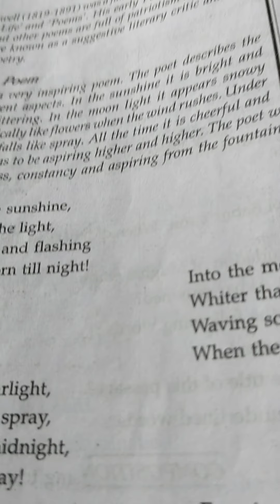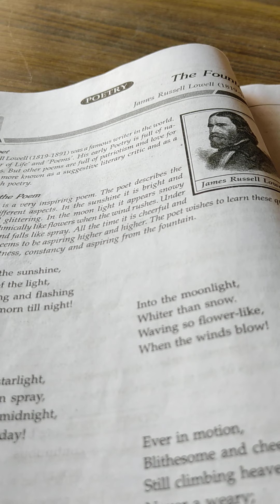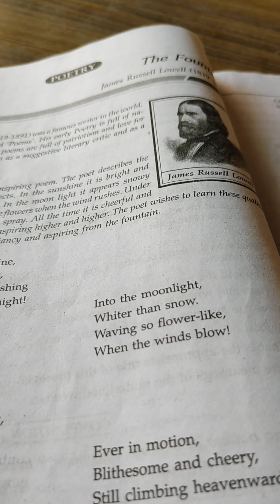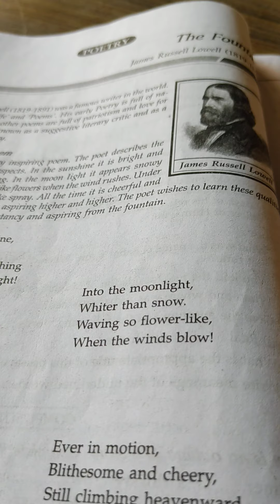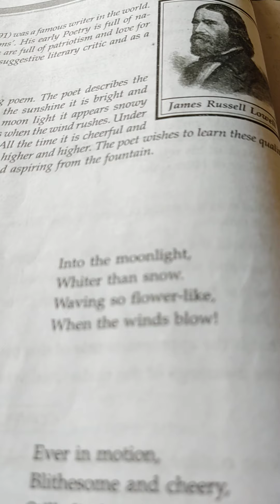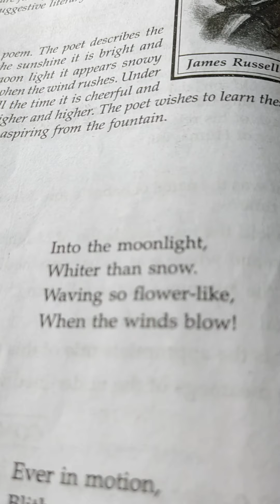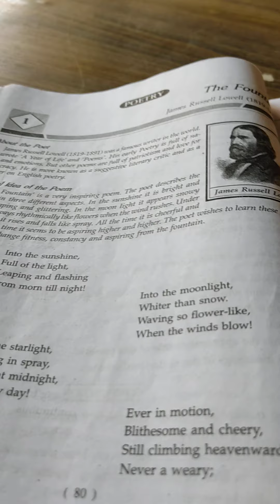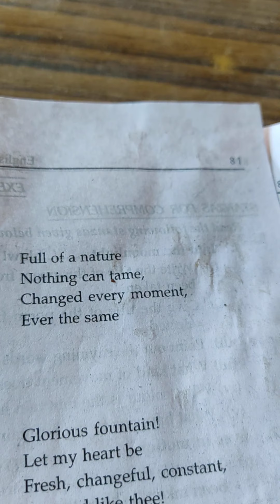Class 10,Subject English poetry:The Fountain-Stanzas for Comprehension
Minakshi Agarwal Kidwai Memorial Girls'Inter College prayagraj.